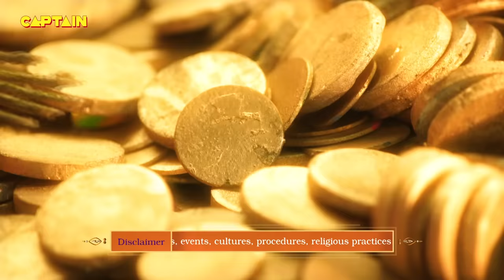कैसे हुआ महादेव और भगवान विष्णु के मोहिनी रूप के मिलन से एक पुत्र का जन्म|Vighnaharta Ganesh EP.511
Episode 511: Lobhasur Is Born
Due to the greed of the Lord of Wealth Kuber, a monster, Lobhasur was born. With communication with Lobhasur, Kuber realizes the mistake that he made through his greed. Now the wealth of the entire earth was at risk.

धन के देवता कुबेर के लालच के कारण एक राक्षस, लोभासुर का जन्म हुआ। लोभासुर के साथ संचार के साथ, कुबेर को अपनी गलती का एहसास होता है जो उसने अपने लालच के माध्यम से की थी। अब पूरी पृथ्वी की संपत्ति खतरे में थी। अधिक जानने के लिए बने रहें!